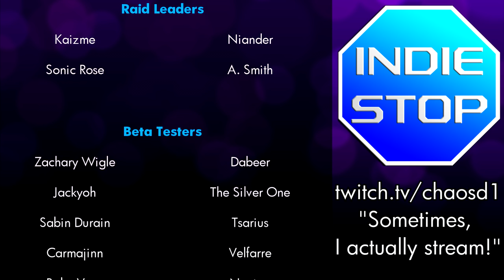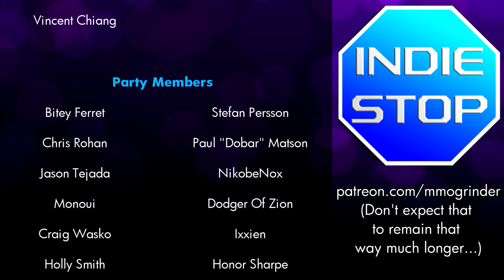WEEABOO OF WALL STREET | A "Recettear" Indie Stop review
This video was funded and requested by Guild Leader Tier Patron Arthur D. Gonzalez-Martin.

Another Indie Stop request as well as a long time suggestion from a friend, Recettear finally cashes in on Indie Stop. Does this game live up to it's reputation, or are we getting scammed by Euria again?

(Alternate clickbait titles for this episode:
BUY LOW, SELL KAWAII
KAWAII CAPITALISM
MOE MONEY, MOE PROBLEMS
Thanks for Celty the Blackrider on my stream for letting me blatantly steal his "Weeaboo of Wall Street" joke)